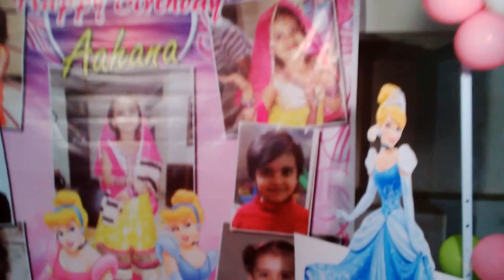Kids Birthday Party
Cinderella Theme Birthday Party for a baby girl on the 13th floor terrace for 50 guests. Colorful balloons with a balloon Arch. Female Anchor to host the birthday party. Mascots, magician, Charlie and tattoo artist added fun to the activities

Your Birthday Party Organizers or Kiddies party organizers or birthday party organizer or Your Favorite Birthday Party Planner in Pune, Pimpri Chinchwad, Panchgani, Mahabaleshwar, Lonavala and Khandala is Birthday Craft Pune.

Or Call Naina Maheshwari – 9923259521 / 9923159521 / 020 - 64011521